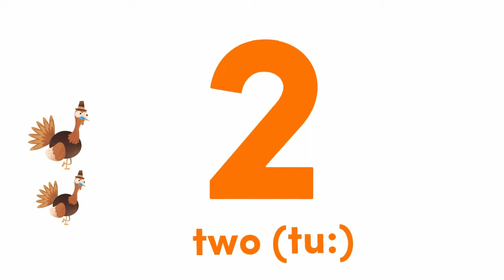20'ye Kadar Sayıların Okunuşu İngilizce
20'ye Kadar Sayıların Okunuşu İngilizce